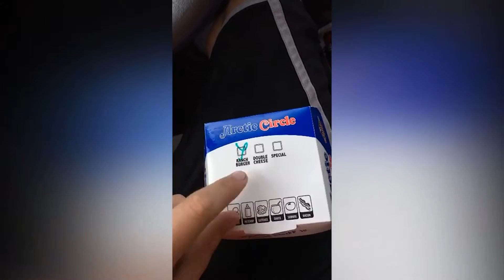Arctic Circle Ranch Burger Review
I reviewed Arctic Circle's Ranch Burger, fries, fry sauce, and a lime rickey.

I post my reviews on snapchat and upload them to the tubes a couple days later so feel free to follow me @MikeMagz